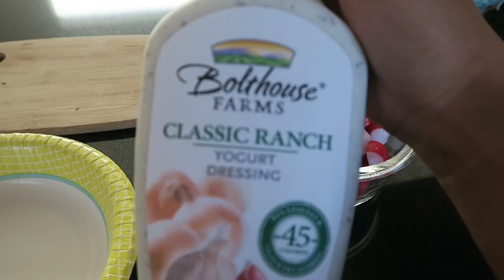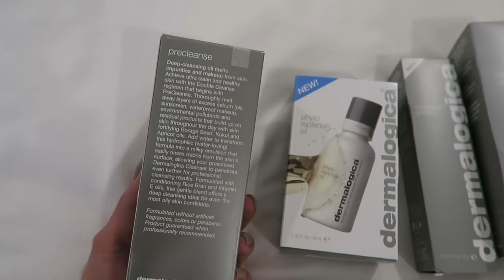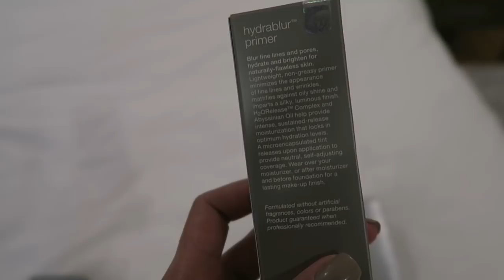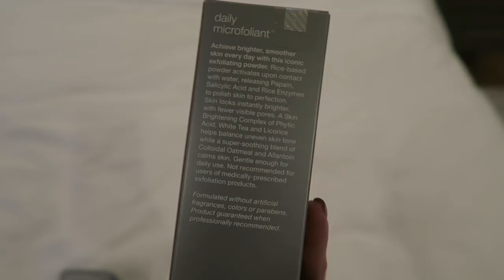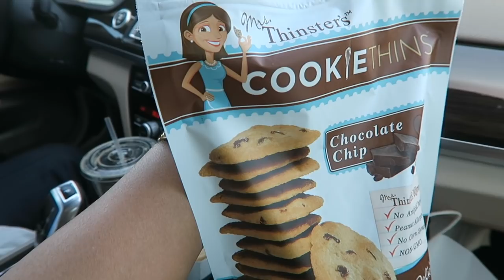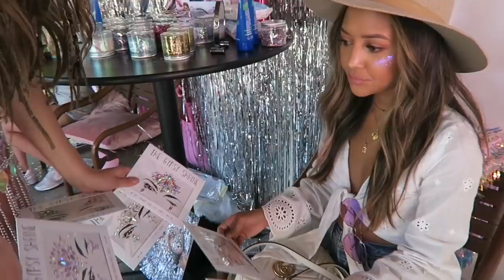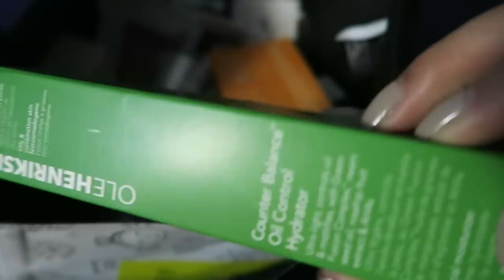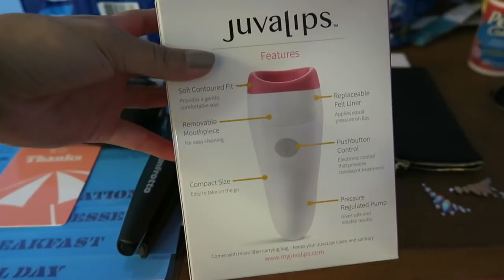VLOG: Coachella, Revolve Festival and What I Wore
In this vlog, Jamie and I go to Coachella (well, not really) and did some partying.  We passed on the actual festival to just attended the parties.  Here's a little look on what I wore and how we got into some of the parties as well as some of the goodies we got!

What I Wore:
Revolve Red Stripe Dress
Levi's Denim Shorts
Revolve Black Corset Dress
Stuart Weitzman Black Heels
Quay Sunglasses
Lack of Color Hat
White 2 Piece Set (sold out, but linked similar)
Western Belt
Buckle Shoes (sold out, but linked similar)
White Tie Front Top
Denim Jacket
White Jumper
Raye Sandals
Lace Up Sandals

Big thank you to 12th Tribe, Gypsy Shrine, Chinese Laundry, Revolve, Moet, Glossy Pop, and SinfulColors for having me at all the events.